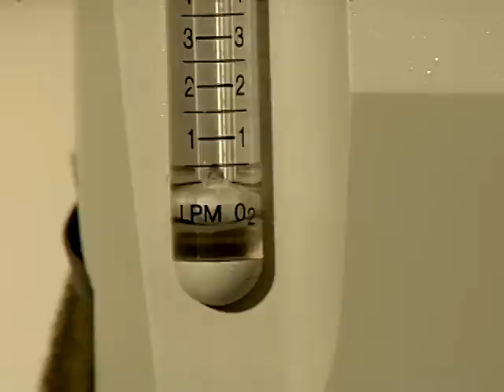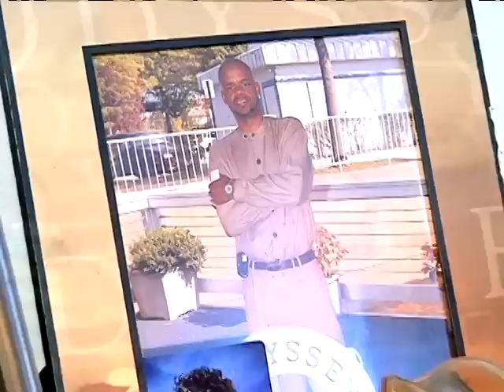Zion Church Easter Sunday Epic Moment (Darren)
This is one of 5 epic moments that took place on Easter Sunday 2011.